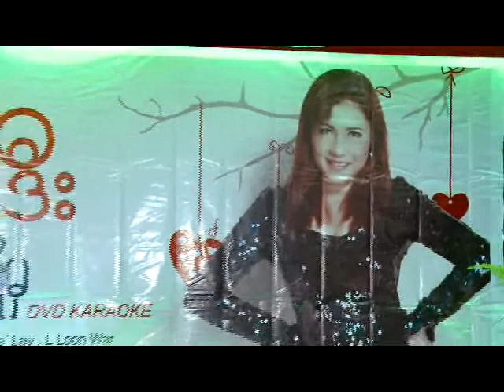DeDeKaraoke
ေတးသံရွင္ဒီးဒီး၏ "သူရိွမွ" DVD Karaoke စာနယ္ဇင္းမိတ္ဆက္ပြဲ အခမ္းအနား